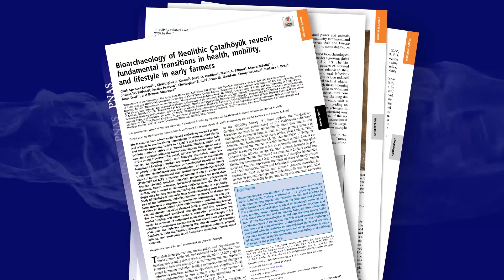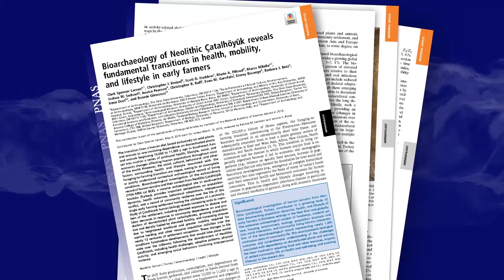PNAS 2019 Cozzarelli Prize Winner for Class V: Behavioral and Social Sciences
Bioarchaeology of Neolithic Çatalhöyük reveals fundamental transitions in health, mobility, and lifestyle in early farmers

Clark Spencer Larsen, Christopher J. Knüsel, Scott D. Haddow, Marin A. Pilloud, Marco Milella, Joshua W. Sadvari, Jessica Pearson, Christopher B. Ruff, Evan M. Garofalo, Emmy Bocaege, Barbara J. Betz, Irene Dori, and Bonnie Glencross

The human transition from foraging to farming began 10,000–11,000 years ago in Southwest Asia. To determine the impact of the transition on human lifestyle, health, and culture, Larsen et al. conducted a bioarchaeological investigation at Çatalhöyük (7100–5950 cal BCE), a large Neolithic site in south-central Turkey that was continuously inhabited for 1,150 years. Building on earlier investigations, the authors analyzed the influence of the environment, diet, and living circumstances on human health and well-being at this early farming settlement. The authors found that the transition to farming led to higher birth rates, which in turn led to crowded living conditions. Such conditions contributed to increased labor demands, risk of interpersonal violence, and exposure to disease, presaging similar changes in living conditions in settlements elsewhere. The study provides rich insights into human lifestyle changes wrought by early agriculture.